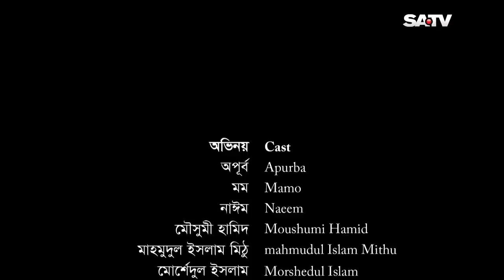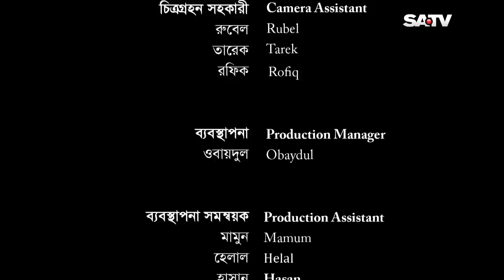Bangla Natok Hot N Spicy Ep 01 | Moushumi Hamid | Apurba | Momo | Naim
Hot N Spicy is a Bengali natok released in SATV. This natok is telecast by Television Channel S.A Channel(pvt) Ltd. Actor and actress on this drama are Moushumi Hamid, Apurba, Momo, Naim and more.